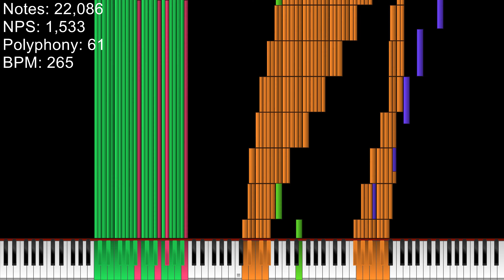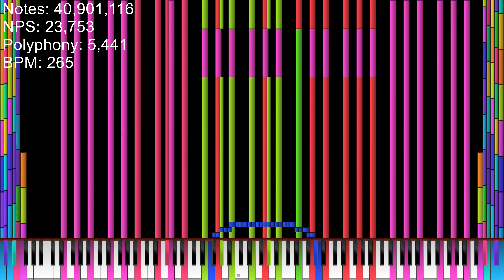[Black MIDI] Milki's Community Merge 1 - 40M Notes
nais midi
veri nais midi
Midi Request by: @HeyItziiMinhMaiHoang
Video was rendered with Zenith Modded